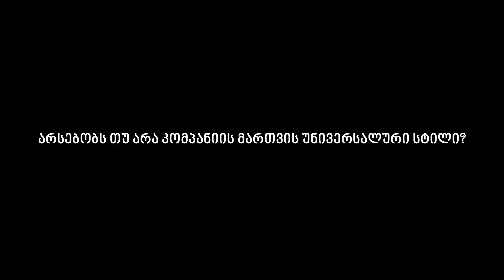როგორ ავარჩიოთ კომპანიის მართვის სტილი?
★ როგორ შევარჩიოთ მართვის სტილი კომპანიაში არსებული სხვადასხვა მდგომარეობის მიხედვით?